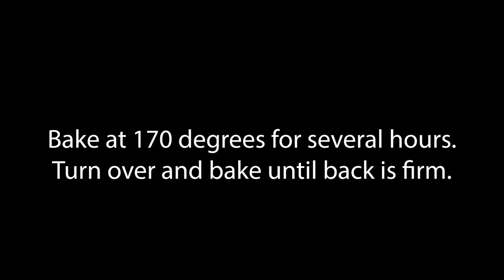Easy Salt Dough St Patrick's Day Shamrock Craft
Learn how to make a St Patrick's Day salt dough Shamrock using a small heart cookie dough.